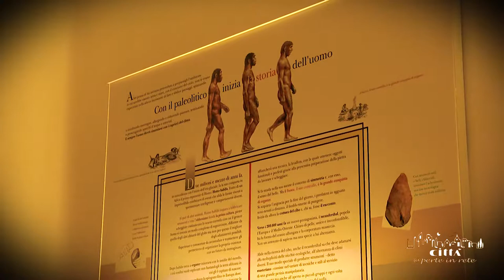Provincia di Lecce (IT) - Museo Sigismondo Castromediano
Il Museo Sigismondo-Castromediano sorse nel 1868, quando la Provincia di Terra d'Otranto nominò una specifica Commissione di ricerca, con il compito di studiare le vicende storico-artistiche di tutto il territorio salentino. A dirigere il museo fu quindi nominato Sigismondo Castromediano, il quale darà poi il nome allo stesso.
Inizialmente, il museo era collocato al primo piano dell'ex Monastero dei Celestini ma nel 1979 venne trasferito nella sede attuale e oggi rappresenta un importante polo storico, archeologico e culturale per tutto il territorio salentino.